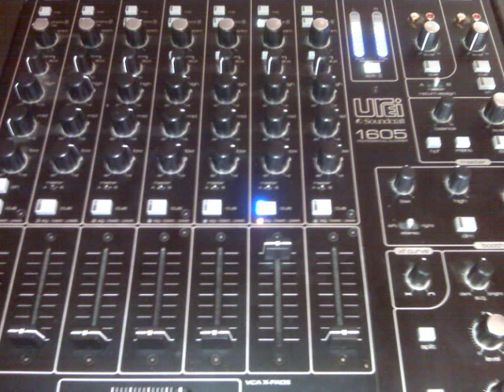Cardigans - Love Fool / Tee's Rubber Dub (Todd Terry Remixes)